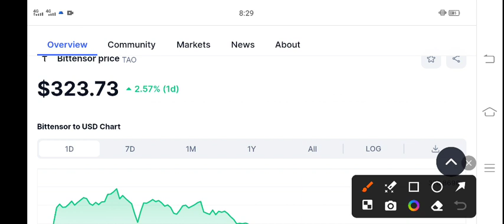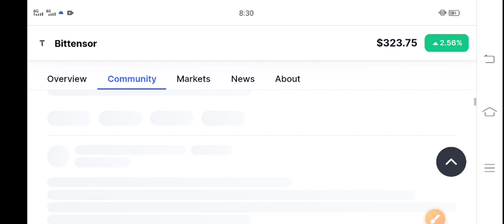Bittensor TAO Price Prediction! TAO Coin News Today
Queries Solved:
1.  today target
2.  price today
3.  price prediction
4.  token today target